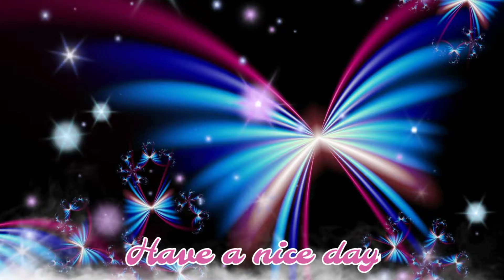3D Butterflies Beautiful Good morning status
3D Butterflies Beautiful Good morning status